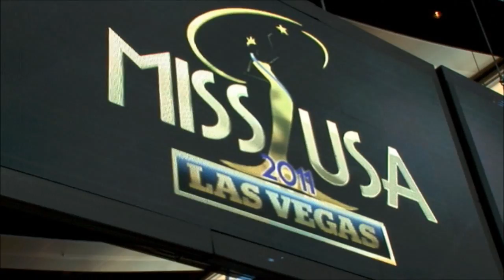Miss USA 2011 Fashion Show with MakeupTalk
Highlights from Rain Cosmetics' Miss USA Fashion Show in Las Vegas.  Contestants strut their stuff on the runway while Vegas staple Matt Goss emcees shot by MakeupTalk.com